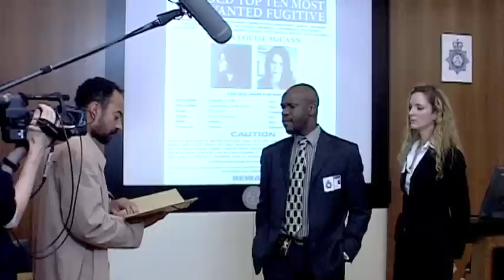Bad Day webisode - A hitting-the-fan scenario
Just when Abby Barrett (Donna Air) thinks her day can't get any worse she has to deal with the boss from hell, Benjamin Radcliffe. Here actor Robbie Gee chews the fat over how he played the part with such gleeful, sadistic mysogyny.